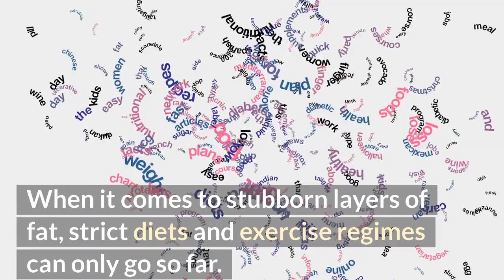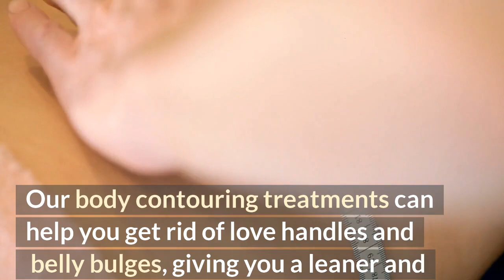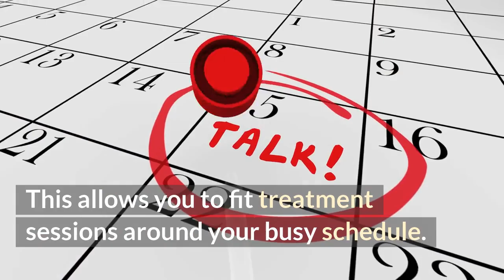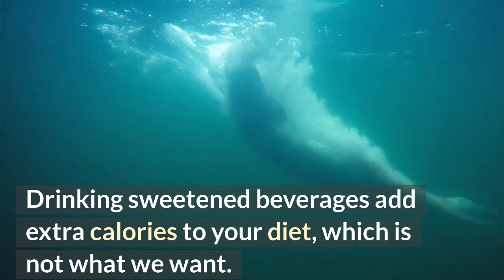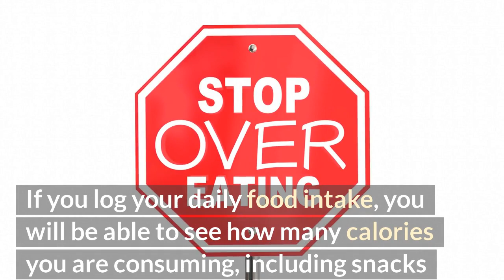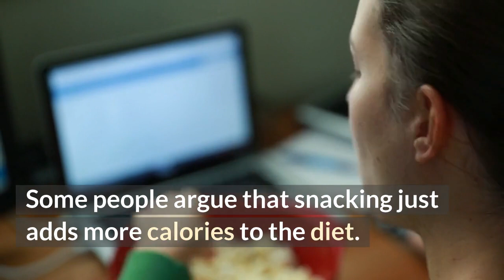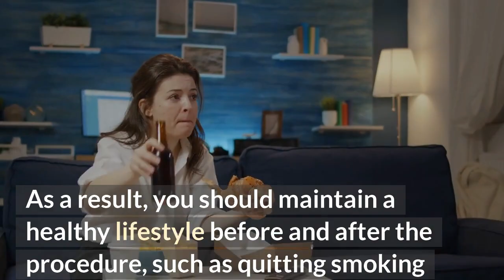The Best Body Contouring Solutions in Miami FL